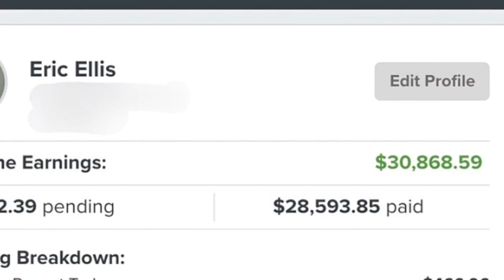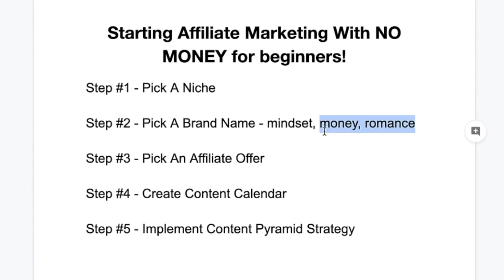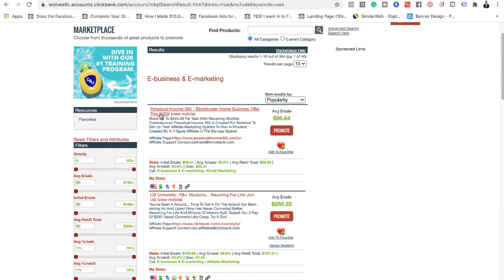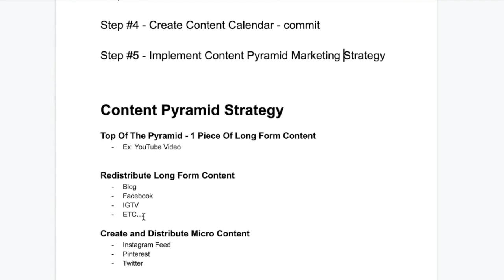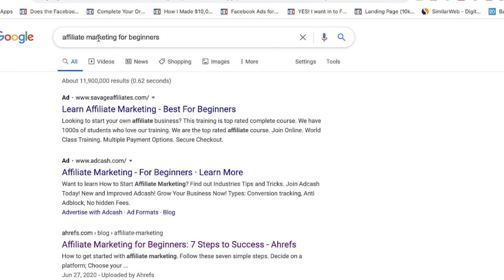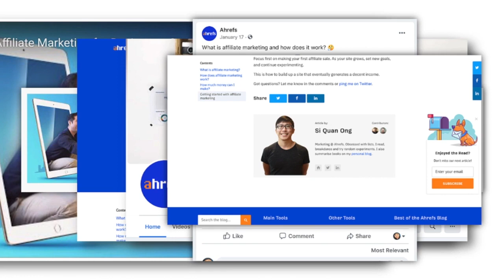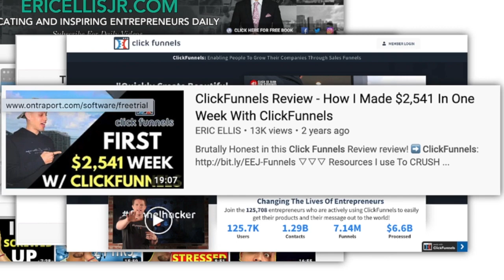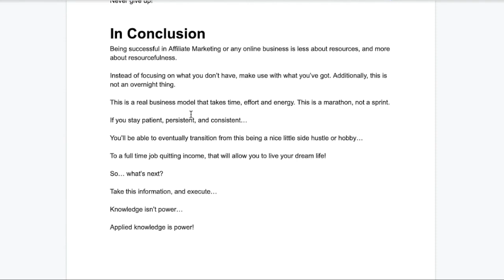How To Start Affiliate Marketing For Free - TECH KSP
MY HIGHLY RECOMMENDED SOLUTIONS

Affiliate Marketing CURRENT SCENARIO

Back in the ancient times of blogging — say, 10 to 15 years ago — you could create a blog and litter it with ads and affiliate links and bring in decent money.

It was fairly easy: People were looking for things on the Internet, and there wasn’t much there.

In that landscape, your blog was like the one gas station on a dusty two-lane highway between Idaho and Utah.

It didn’t matter that the coffee has been burning for three days and the bathrooms have a permanent puddle of (hopefully) water on the floor — people would stop, because it was the only business they’d seen for 75 miles.

Now, we live in more of a Starbucks-on-every-corner era of blogging. Readers have more choices online than they can comprehend, and they’ll likely stop somewhere familiar before even knowing what’s down the block.

Here’s a simple step-by-step guide I recommend to anyone just getting started blogging.

1. Build an Email List
3. Join an Affiliate Network
4. Promote the Products and Services You Use
5. Find Affiliate Opportunities in Your Network

Affiliate Marketing Can Help You Earn Passive Income
After years of experimenting, I now look back and wish I would have started affiliate marketing through my blog sooner. It’s proven my best bet to make extra money without directly trading hours to earn it, as I would with freelancing or coaching.

“Creating products and courses takes time upfront that you can’t always be sure will pay off,” Lizard explains.

The same goes for coaching and other income you have trade your time to earn. “…the time and energy you’ll spend … is much more than what it takes to write and send a couple of emails about an affiliate product.”